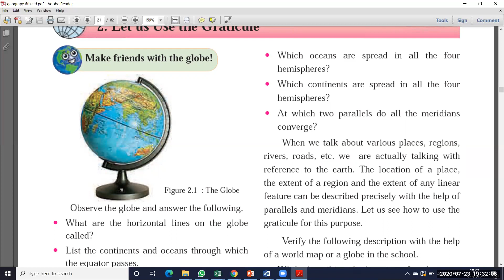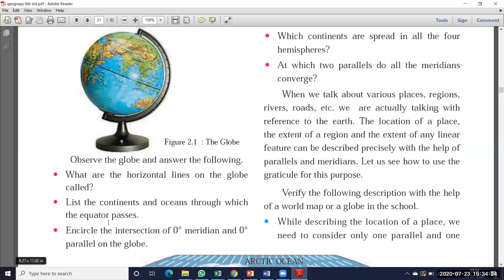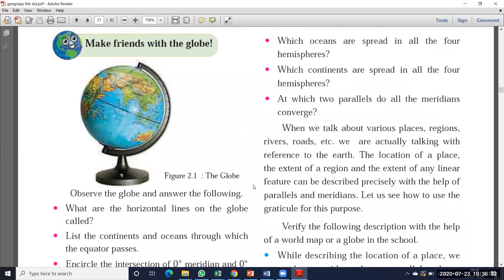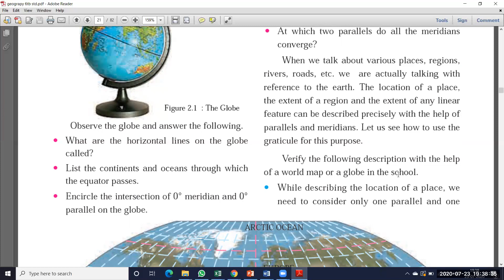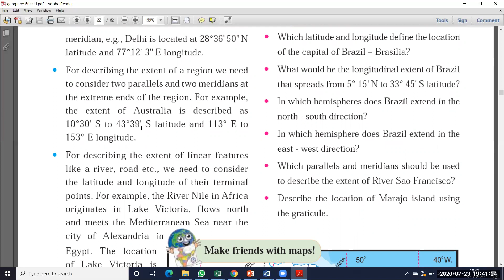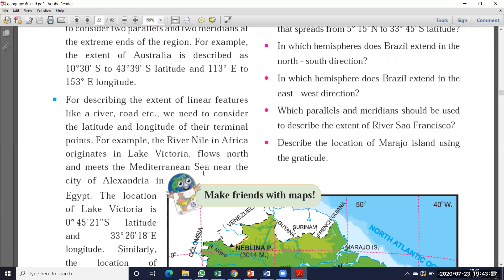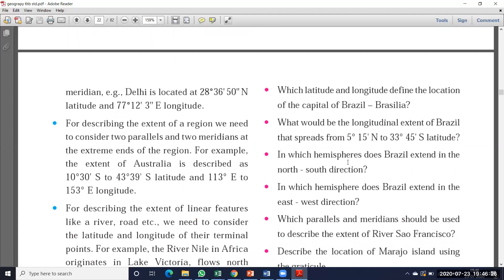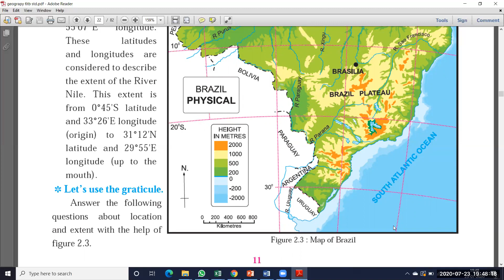6th std Geography chapter 2 --Let us Use the Graticule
In this video 6th std geography subject chapter 2 " LET US USE THE GRATICULE" was explained very well for easy understanding of the students.